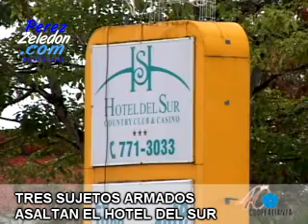Asaltan el Hotel del Sur, 27-02-2011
Tres enmascarados asaltaron el Hotel del Sur en Pérez Zeledón el domingo 27 de febrero en horas de la tarde.